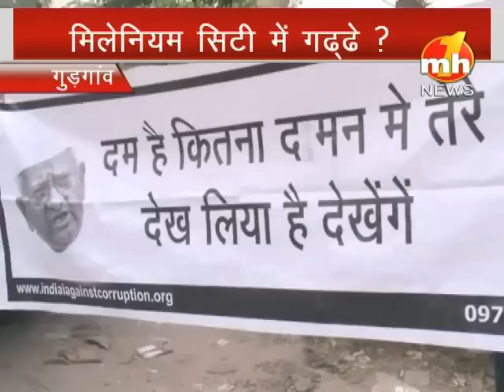Badhaal Sahar (Gurgoan) on MH1 NEWS CHANNEL